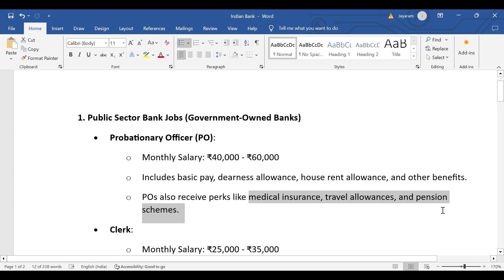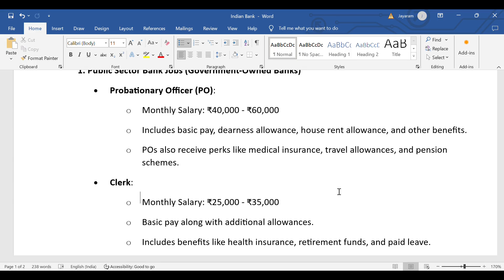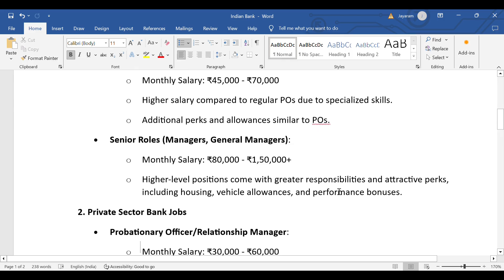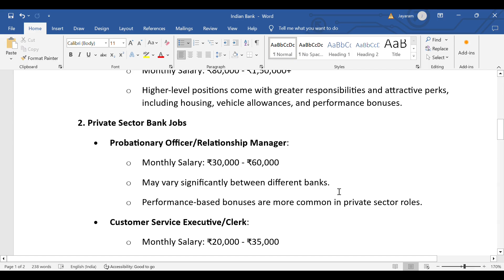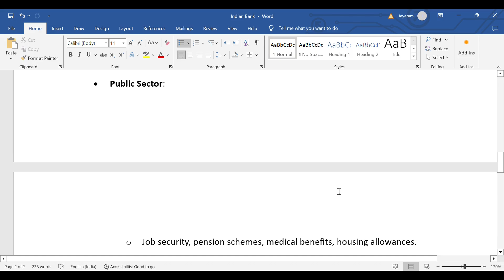How much Get paid after Getting a job in an Indian Bank (Tamil)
Indian Bank job salary elaborated for beginners
In this video, we’ll talk about the salaries of different jobs in Indian banks. We’ll explain how much you can earn as a clerk, officer, or manager. You’ll learn about the basic pay and other benefits that come with these jobs. We'll also share tips to help you earn more in the banking sector.